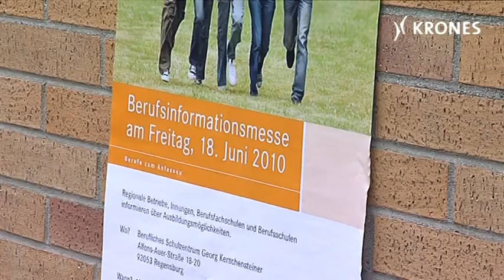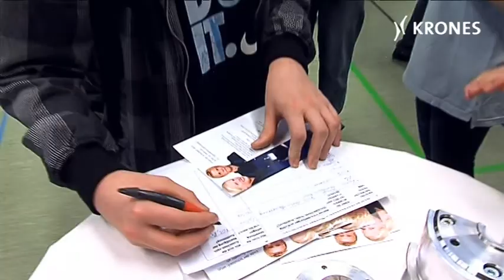Krones: Berufe zum Anfassen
Wer in Sachen Berufswahl klar sehen will braucht Orientierung! Am Freitag, 18. Juni 2010 war die Berufsinformationsmesse am Beruflichen Schulzentrum Georg Kerschensteiner in Regensburg. Mit dabei war natürlich auch die Krones AG.